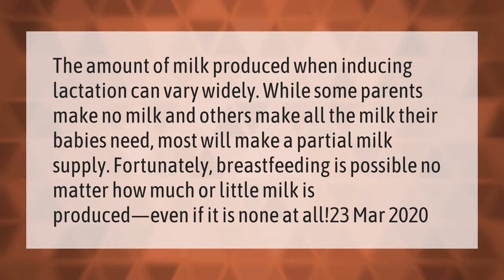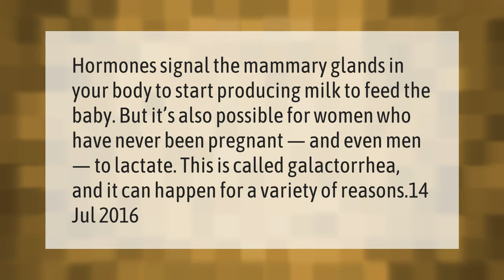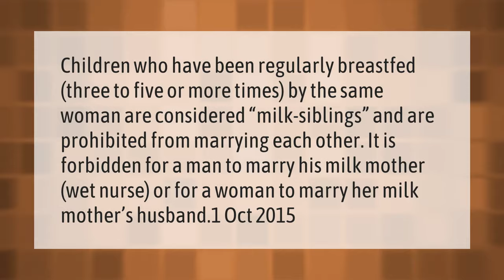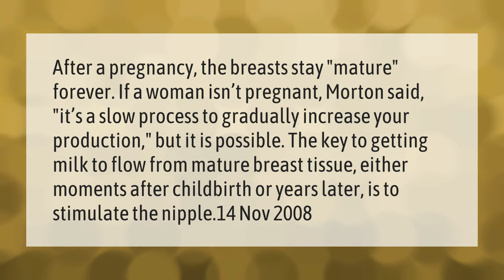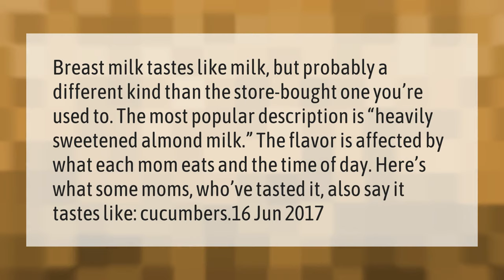Can I breastfeed my husband without being pregnant?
00:00 - Can I breastfeed my husband without being pregnant?
00:41 - Do mothers get turned on by breastfeeding?
01:13 - Can a woman produce milk without having a baby?
01:42 - What happens if a grown man drinks breast milk?
02:11 - Can I breastfeed my husband in Islam?
02:42 - Can a woman produce milk forever?
03:16 - Does breastfeeding make your boobs sag?
03:46 - What is the taste of breast milk?
04:20 - Is it good for adults to drink breast milk?

Laura S. Harris (2021, February 20.) Can I breastfeed my husband without being pregnant?
    AskAbout.video/articles/Can-I-breastfeed-my-husband-without-being-pregnant-220807